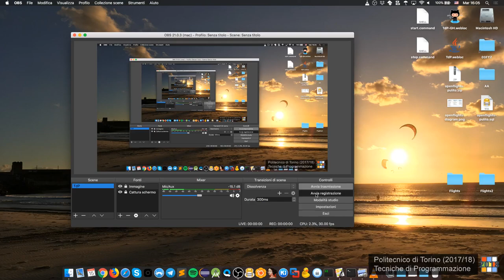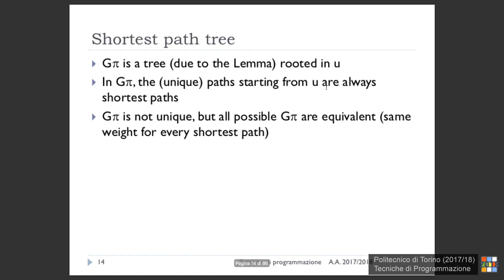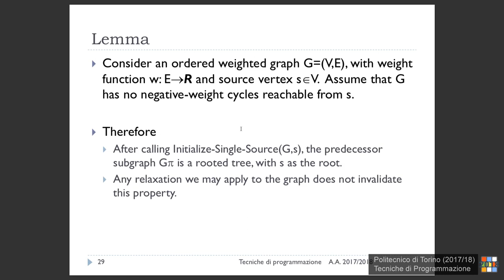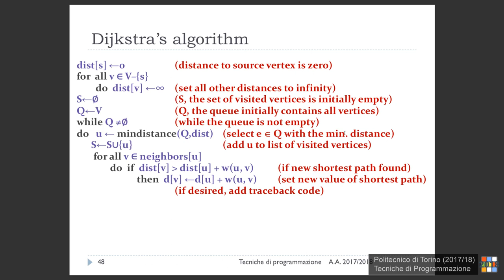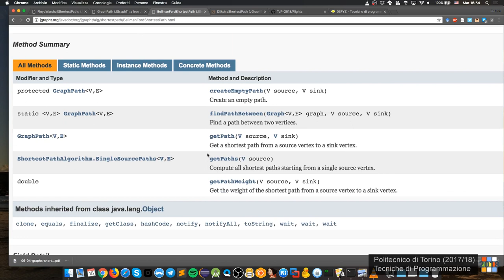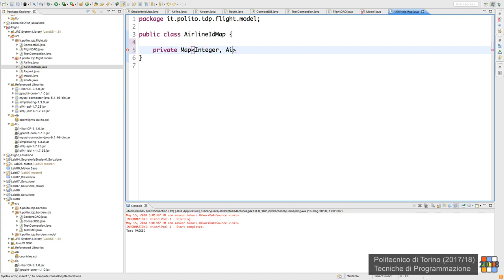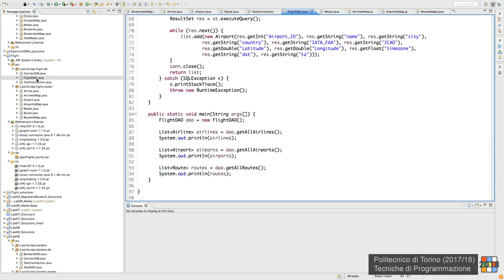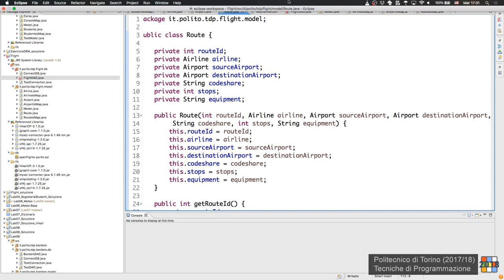TdP-2018-L25: Cammini minimi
Lezione 25 del 16/05/2018: Cammini minimi.